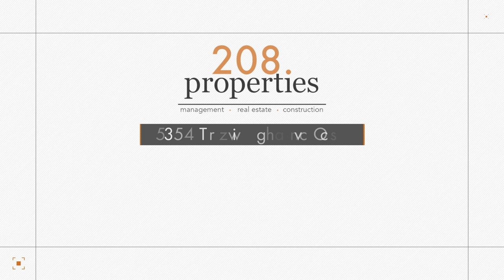Rental Listing - 1220 South Security Lane - 208.properties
Fully renovated duplex now available on the Boise Bench! This 2 bedroom, 1.5 bathroom property has new touches throughout and is in a great location. Minutes away from BSU, the airport, downtown, and more.  New flooring, trim, and paint to really make this property pop. New kitchen with backsplash, counters, and brand new appliances. The bathroom has been upgraded with tile work and a custom tiled border. Both bedrooms are upstairs and are very good sized. Pet friendly! $500 non-refundable pet fee.